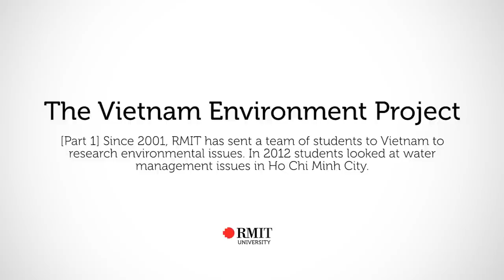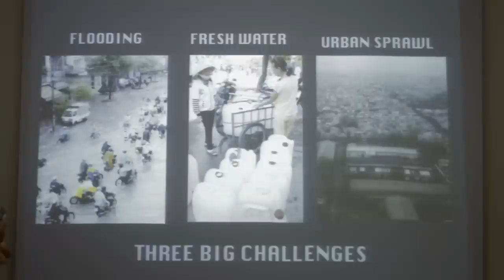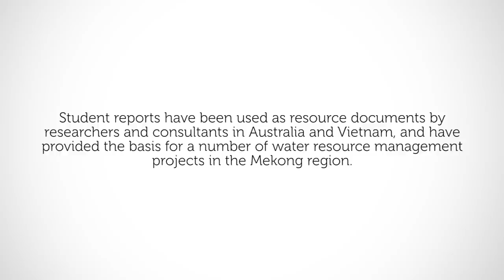The Vietnam Environment Project, Part 1 | RMIT University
Since 2001, RMIT has sent a team of students to Vietnam to research environmental issues. In 2012 students looked at water management issues in Ho Chi Minh City.

Part 2 looks at the outcome of the project through the eyes of the students after their return to Melbourne.